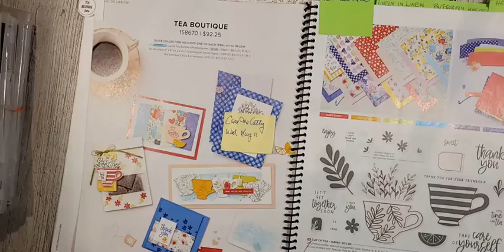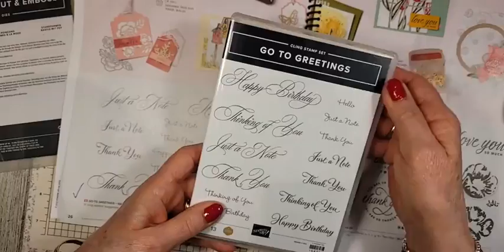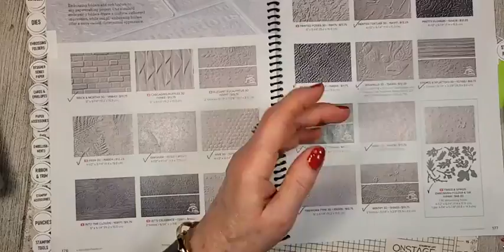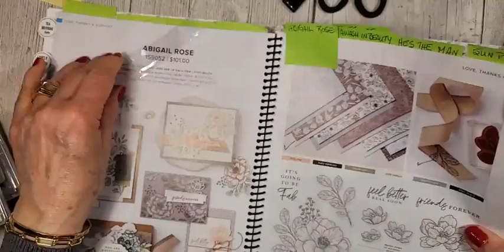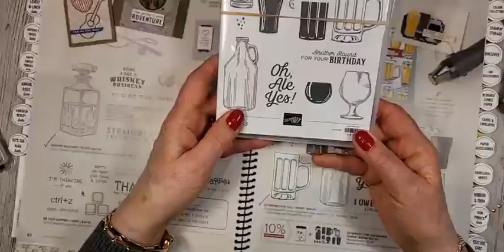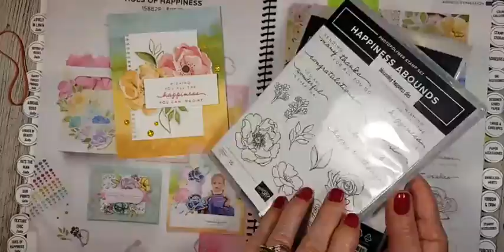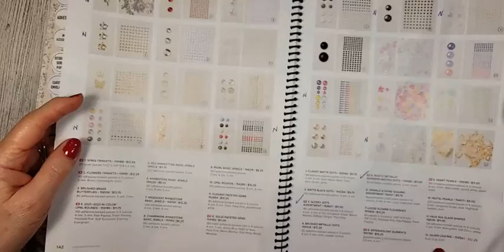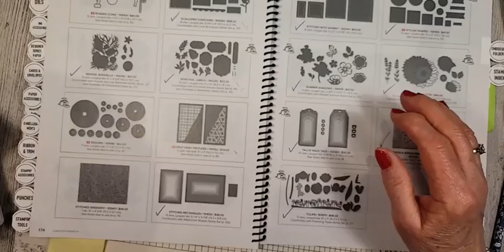14 May FB Live New Products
Come see all the products I have purchased thus far from our fabulous new Annual Catalogue. I will show some of the projects I have made so far and give you tips on using coordinating products.

If you are looking for a Demonstrator in Canada, I'm your GAL. I love sharing inspiration and detailed project tutorials for both new and experienced paper crafters.

If you'd like to get in on the fun and benefits of signing with Stampin' Up!, join my GALS team